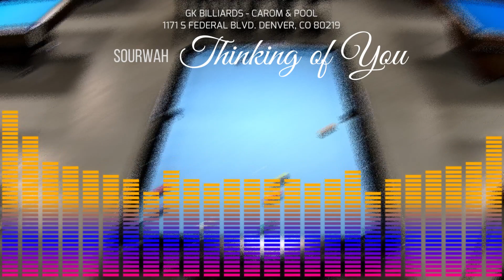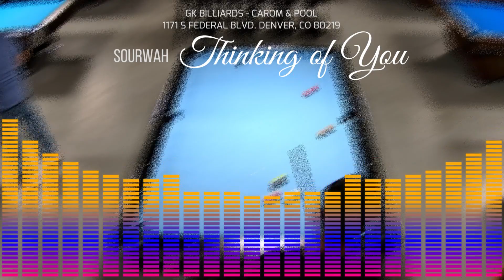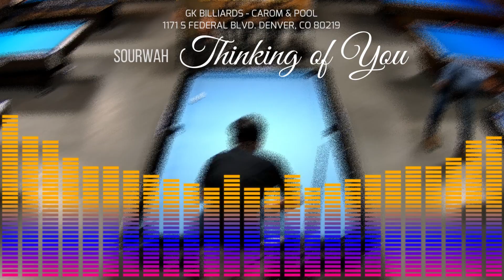Copy Right Free Music For Pool Halls/Billiards Clubs/Twitch/YouTube - Think of You by Sourwah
GK Billiards
1171 S Federal Blvd